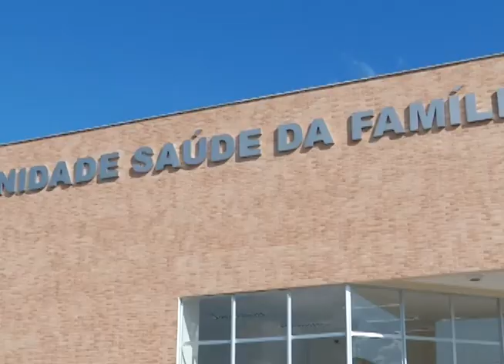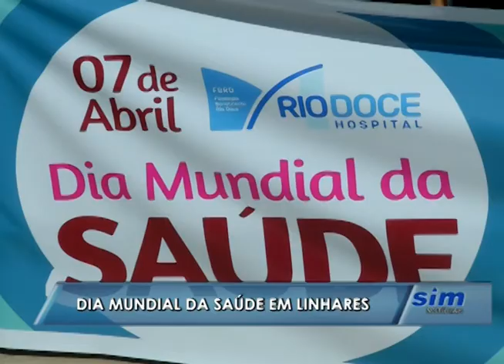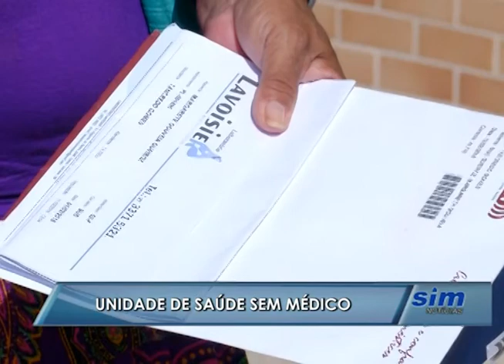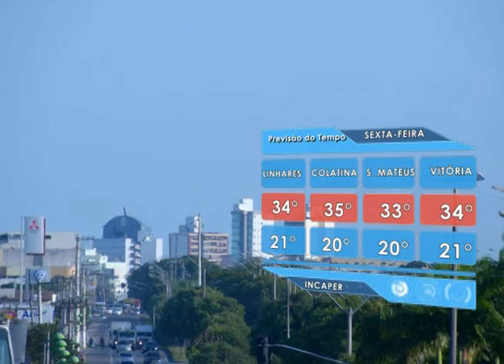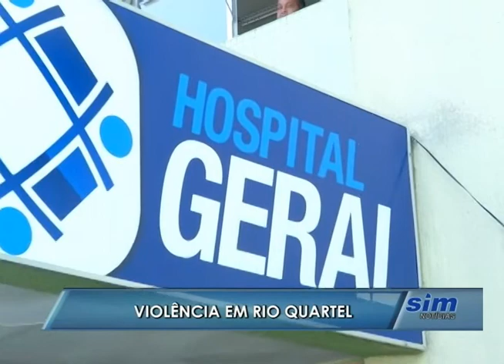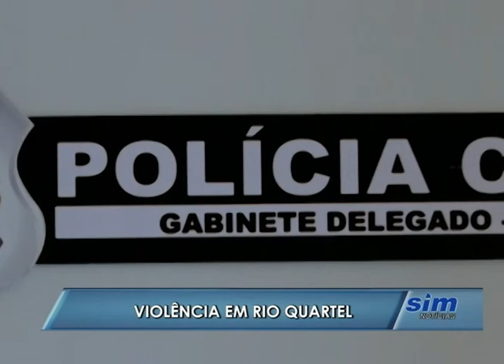SIM Notícias 07 04 2016